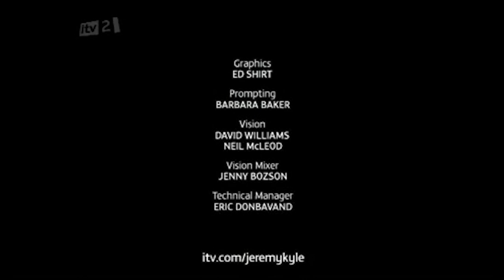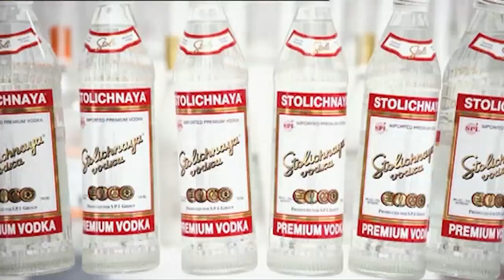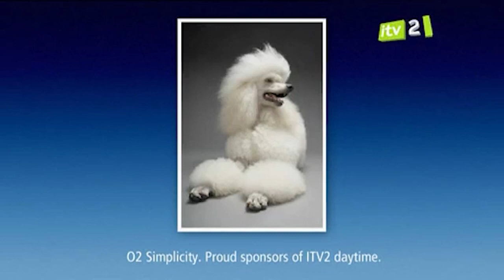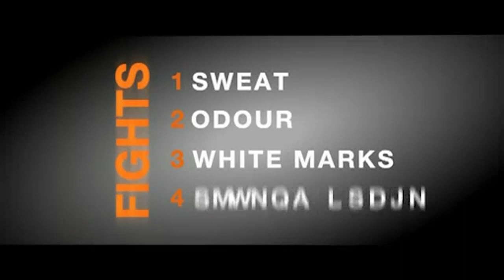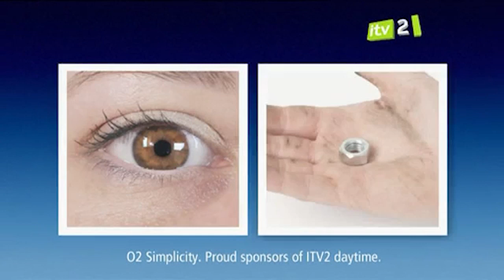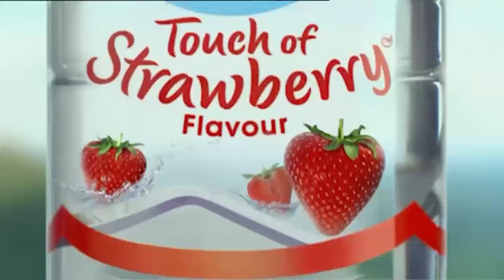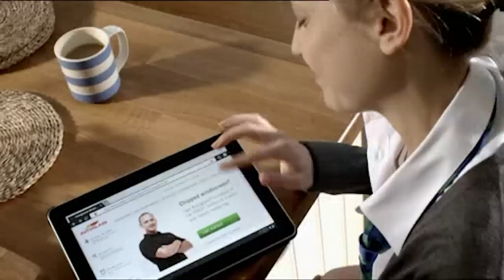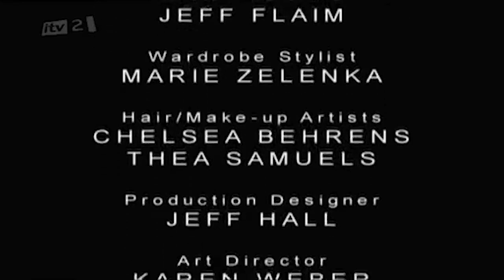ITV2 Continuity & Advert Breaks - Friday 15th June 2012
From the same day that the first episode of Gravity Falls, Tourist Trapped, was released.